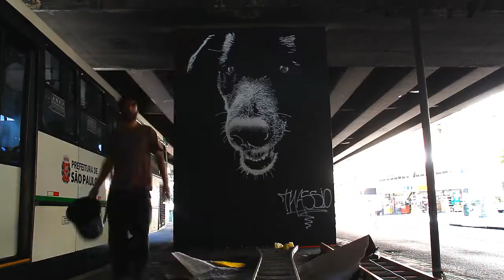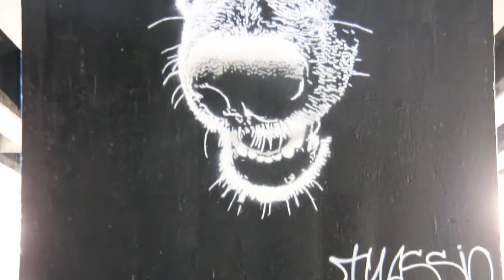Stencil Art Elevado Costa e Silva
Stencil Art   Av São João - Pç Marechal Deodoro
Graffiti Thassio Bertani
Edição e Captação de imagem   Ricardo Etebari
Trilha Wu Tan Clan - Mobb Deep